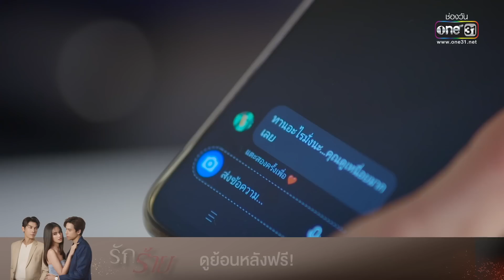มารยาน้ำตาหญิง หลอกผู้ให้ตายใจ | Highlight รักร้าย Ep.15 | 8 พ.ค. 66 | one31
ใหม่ Hilux Revo-D
กับดีไซน์ใหม่ พลังแรงมั่นใจด้วยเครื่องยนต์ GD SuperPower
ขับสบายด้วยระบบช่วงล่าง SuperFlex Suspension
พร้อมฟังก์ชั่นความสะดวกครบครัน เพื่อให้คุณใช้ชีวิตได้มากกว่า